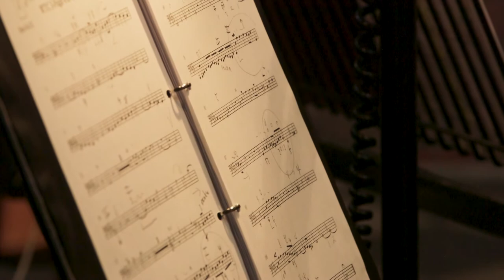BACH // 'The Well-Tempered Consort – II' by Phantasm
This is the second instalment in Phantasm’s series of recordings dedicated to the keyboard music of J. S. Bach. The first was named a Chamber Choice by BBC Music Magazine and Prise de son d’exception by Diapason. This new recording explores further riches from both volumes of Bach’s Well-Tempered Clavier arranged by director Laurence Dreyfus for viol consort. Reimaging Bach’s keyboard polyphony as consort music has the dual benefits of expanding Bach’s chamber oeuvre whilst also presenting these highly-cherished works as seemingly new, never before heard gems, ripe for discovery. Despite its pedagogical inception Bach’s musical imagination imbues the Well-Tempered Clavier with intellectually complex fugues and preludes bursting with dancing melodies. Phantasm offers a wealth of insights into these highly artistic works revealing sonorities and colours that are both dynamically expressive and revelatory.